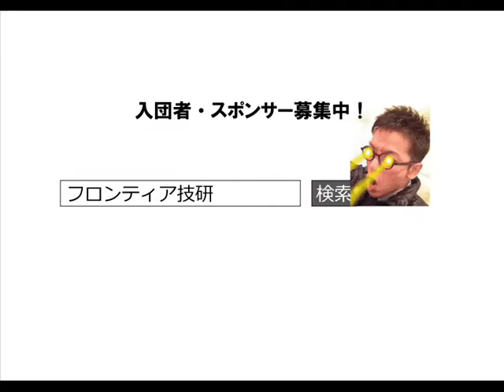【フロンティアFC】 24秒ver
【フロンティアFC】の紹介動画（24秒ver）